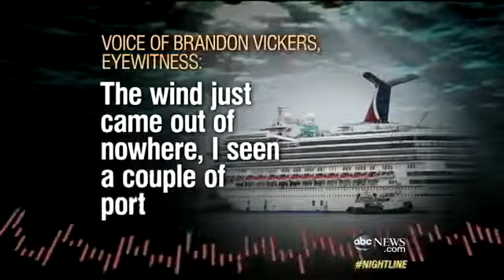Carnival Cruise Ship Broke Away from Port with 800 Onboard